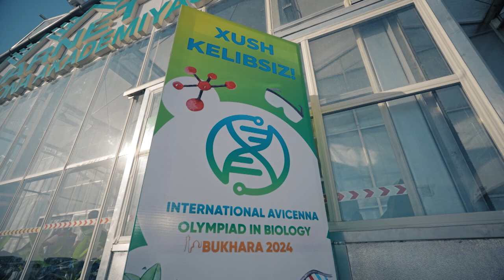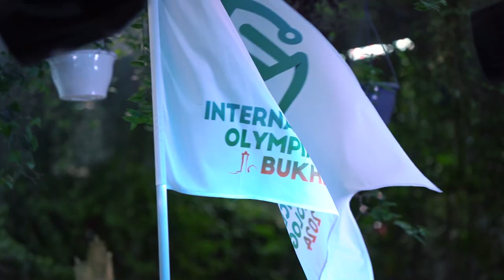No_commentno comment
no comment | Abu Ali Ibn Sino nomidagi xalqaro biologiya olimpiadasi ishtirokchilarini kutib olish va tadbirning ochilish marosimi